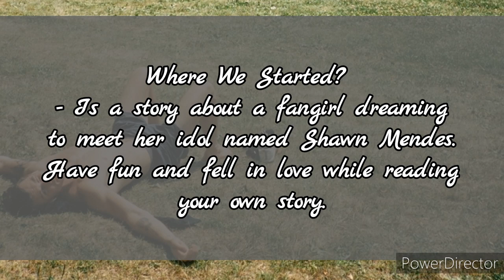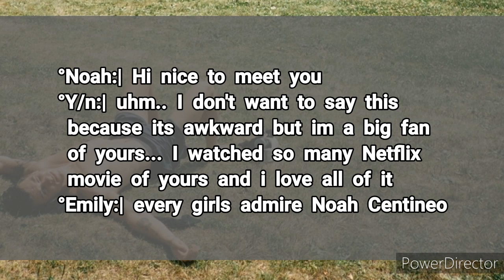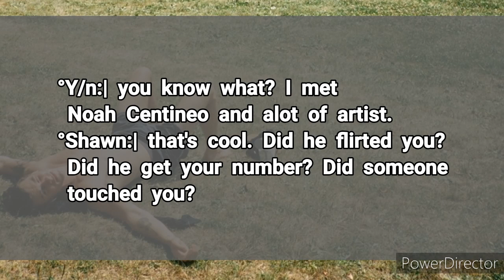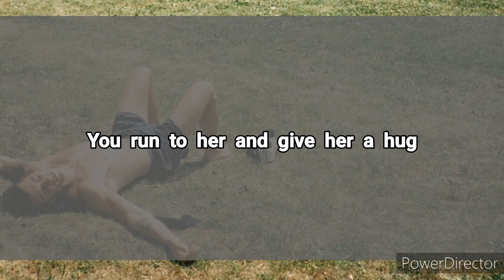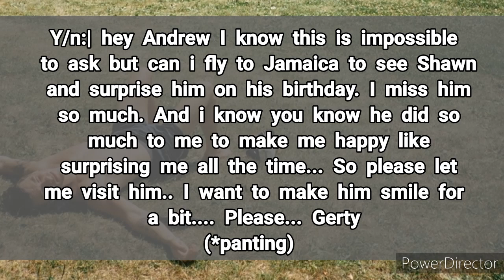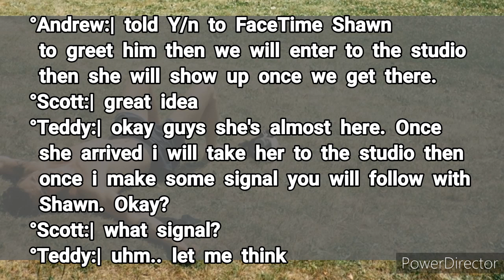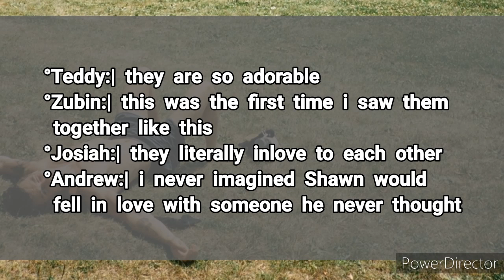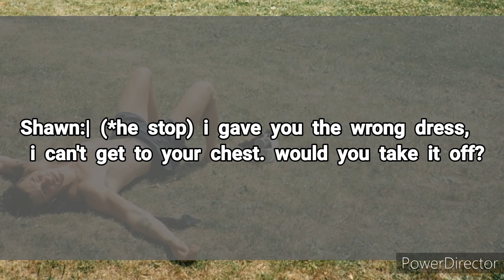Where We Started? Chapter 6:Part 6 - Shawn Mendes Imagine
[Background music w/ permission; Edited Audio by Me]
Origin piece  made by ChillOwlPiano

Photo by: Josiah Vandien
The whole story is created by me/ericaismyname. The story doesn't want to harm the viewers. Every scene are not based from the real life of the artist named Shawn Mendes. Characters used from the real person and the description of their identity is not exactly what the story tells about.

Read this!!
- I didn't copy any part of my story. All have you read are from my imaginations.  I did not make it in just one sitting i wrote some part of the story when i woke up, or when I listen to musics or what so ever. When something comes to my mind and it will make the story better i write it immediately. All ideas are mine; no collab from other authors or writers.
Copyright owned.